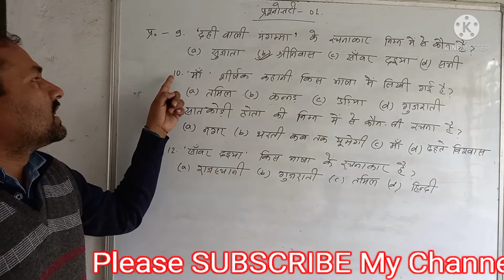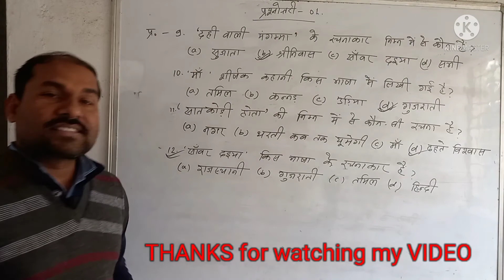बिहार बोर्ड Class 10th- हिंदी (गोधूलि-2)bihar board क्लास 10th- Hindi(Godhuli-2) मैट्रिक की तैयारी